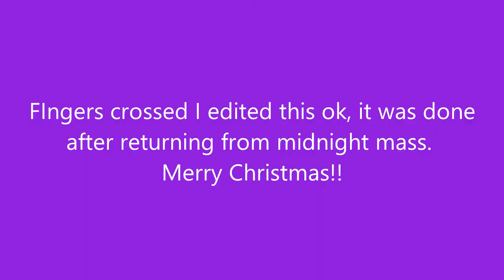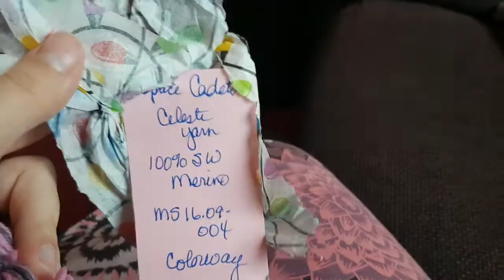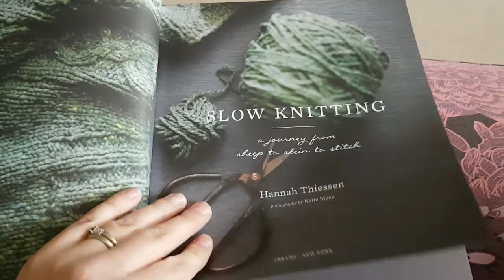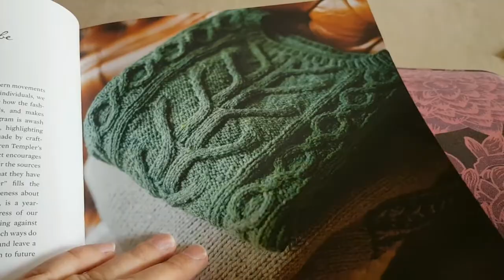Giddy Knits - Vlogmas day 24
The last day of vlogmas has arrived. Merry Christmas everyone.